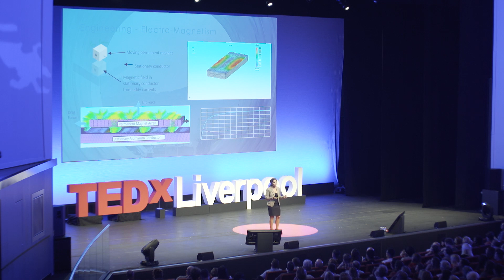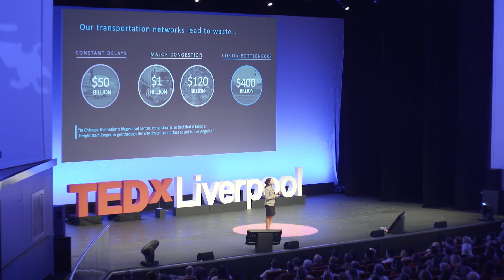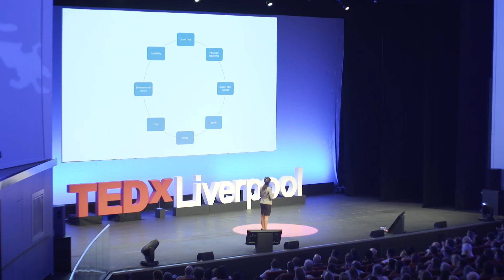Engineering at the Speed of Light, from Cold Atoms to the Hyperloop | Anita Sengupta | TEDxLiverpool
In her talk Anita talks about the uniqueness of the hyper loop technology, the challenges for implementation and the benefits for improving the world.

Follow Anita on @Doctor_Astro Dr Anita Sengupta is Senior Vice President of Engineering Systems at Virgin Hyperloop One, a Los Angeles based tech company that has built the worlds first and only operational hyperloop in Las Vegas. As the company gears up for production-level design, she is leading the team through the next phase of certification and global project implementation.

Dr Sengupta is an aerospace engineer and veteran of the space program, where she worked for NASA’s Jet Propulsion Laboratory for over 15 years. Her NASA engineering projects included her PhD research on developing the ion propulsion system for the Dawn Mission (currently in the main asteroid belt), the supersonic parachute that landed the Curiosity rover on Mars, and the Cold Atom Laboratory an atomic physics facility for the International Space Station. This talk was given at a TEDx event using the TED conference format but independently organized by a local community.